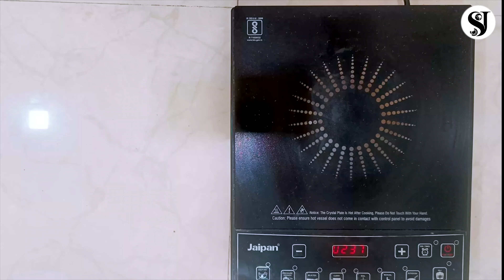Steaming Hot Coin Idli With Delicious Coconut Stew Recipe | Healthy & Easy to make Recipe | HomeChef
Idli with Coconut Stew is my version of South Indian Dish.

It is full packed with flavours and different ingredients, i am sure you will not stop eating the same.